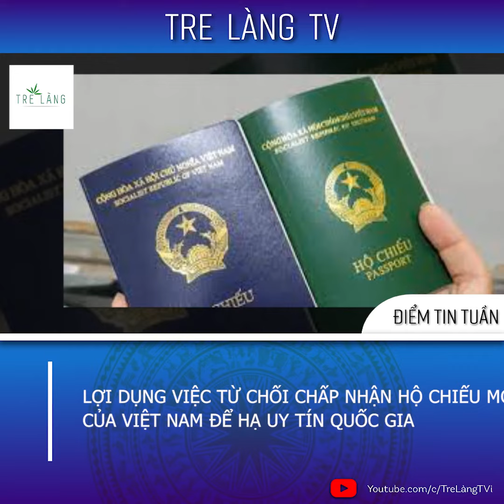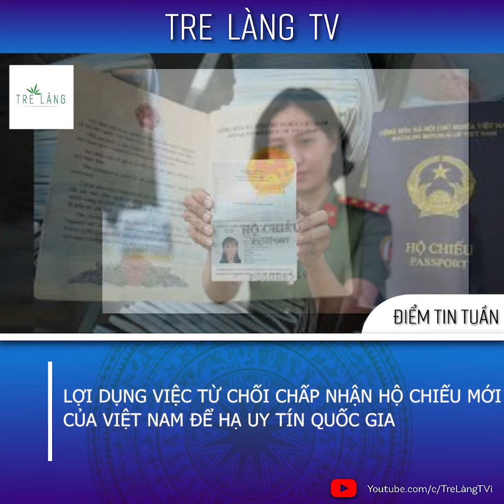LỢI DỤNG VIỆC TỪ CHỐI CHẤP NHẬN HỘ CHIẾU MỚI CỦA VIỆT NAM ĐỂ HẠ UY TÍN QUỐC GIA